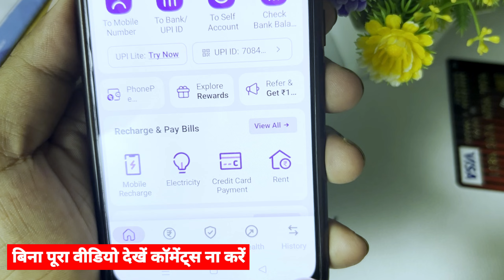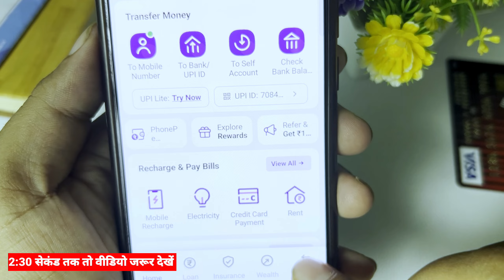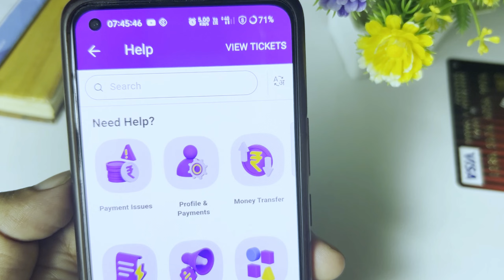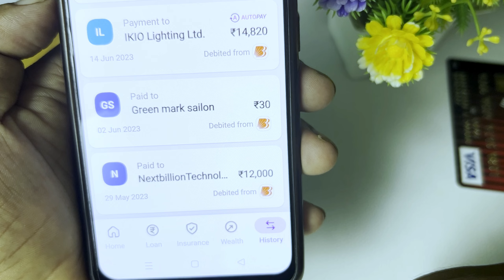Phone pe history kaise delete kare|how to delete phone pe transection history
how to delete phone pay transection history in hindi
phone pay ki history kaise hataye
phone pay money transfer history kaise delete kare